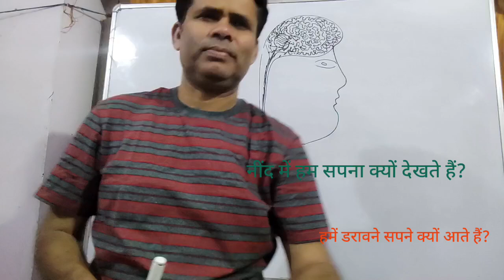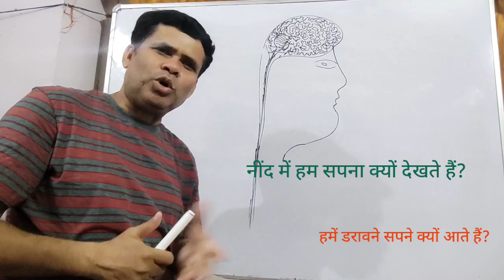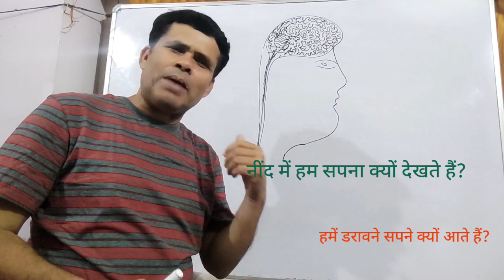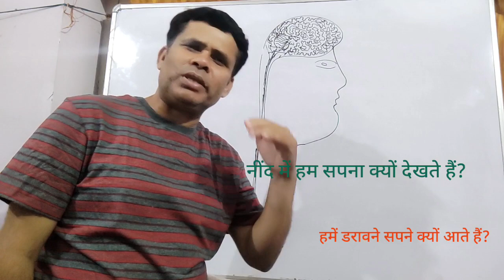नींद में डरावने सपने क्यों आते हैं? क्या है इसका वैज्ञानिक कारण?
नींद में सपना आने का वैज्ञानिक कारण